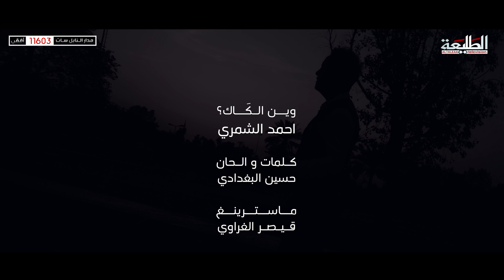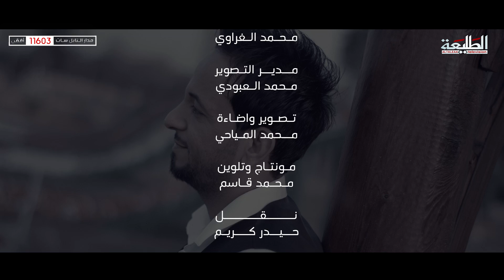احمد الشمري | وين الكاك | 2018 Offical Video Clip | قناة الطليعة الفضائية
Network Administrator : احمد العزاوي

Produce : TaleaCompany
توزيع ديجيتال : I-Media production
ــــــــــــــــــــــــــــــــــــــــــــــــــ